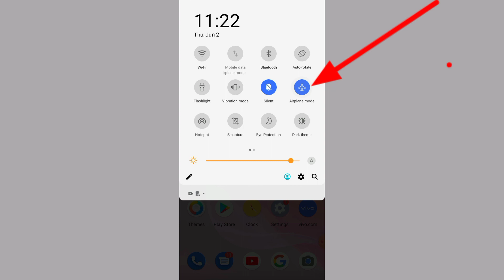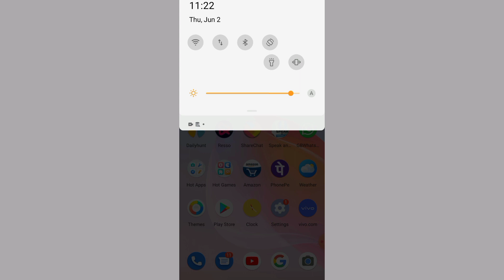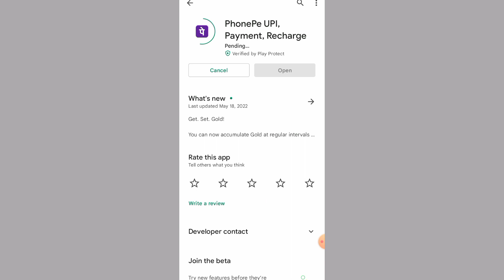Phonepe payment is in progress problem solve | Payment is in progress phonepe ! In hindi